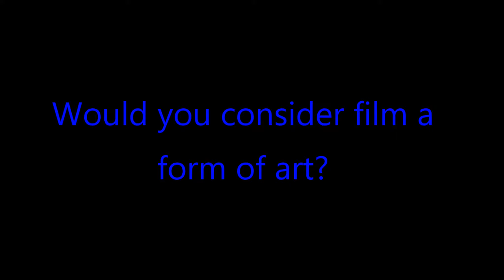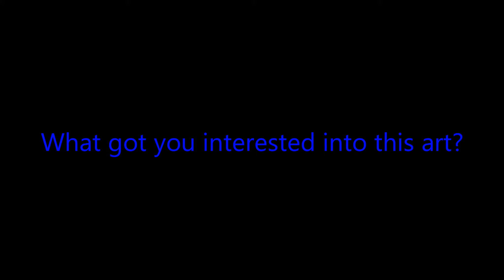Student Voices Campaign by Adnaan Ghani 2019-20